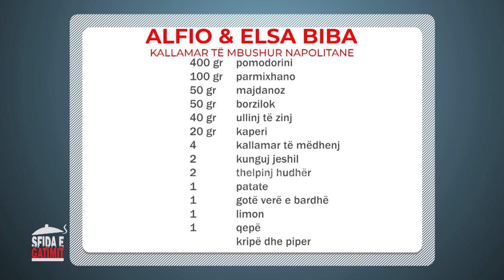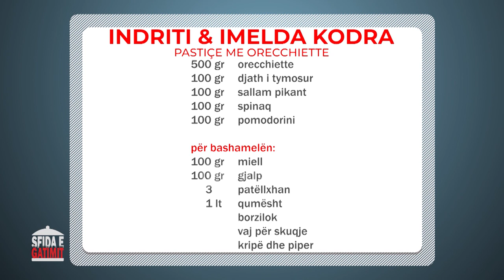Sfida e gatimit - Emisioni 149 (30 maj 2019)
Sfida e gatimit nga shefat e kuzhines Alfio & Indriti